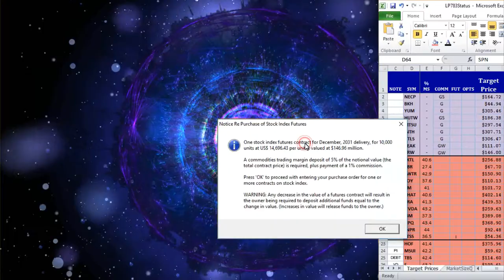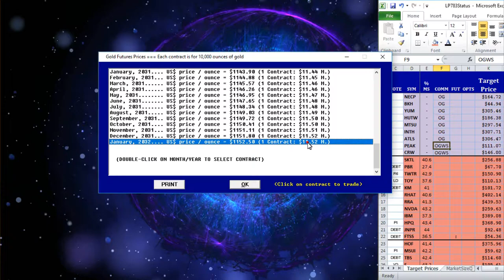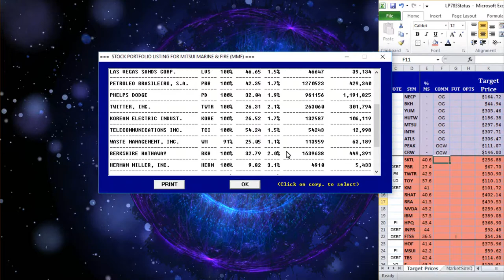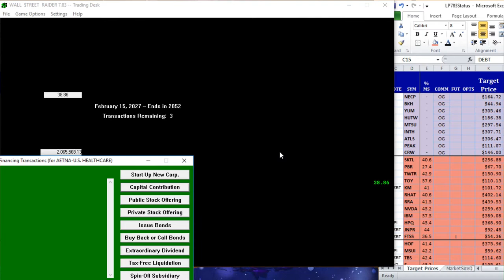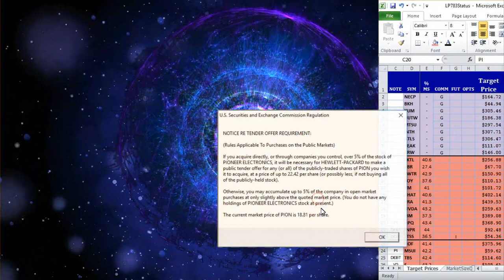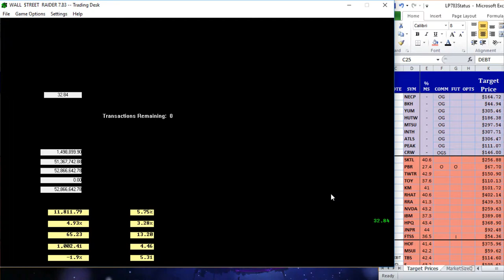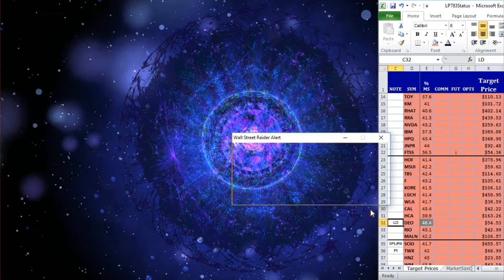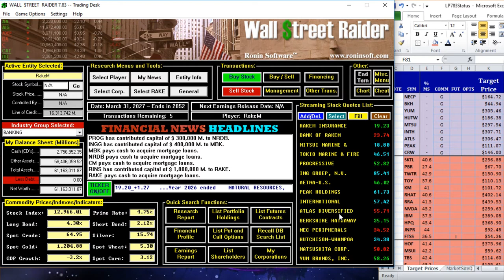Let's Play W$R v7.83 - Episode 51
RakeM is playing Wall $treet Raider v7.83.
In this episode, my net worth rises from $52.3T to $61.1T over 3 months of game time. The 10-year mark has been reached, with the Long Bond becoming the Short Bond and new Long Bonds being issued. With the interest rate low, significant profits can be made in the bond market, and we begin this episode taking a 60% profit on our existing bonds. Most of our work is done managing industrial stocks, so we focus on commodities--where we do very well--as we wait for the subprime mortgage crisis to wrap up.